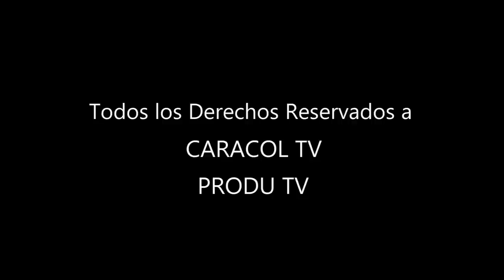LA ESCLAVA BLANCA TRAILER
Una Mega Producción del Canal Caracol. TRAILER.!!!
Todos los Derechos Resevados.
Composer Music : Sherman Deivis.